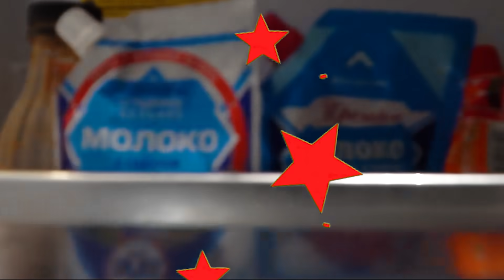Марго устроила для мамы салон красоты